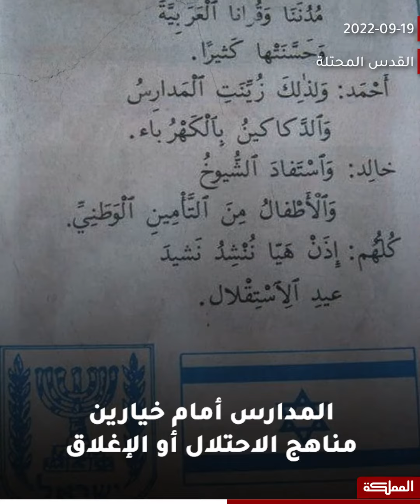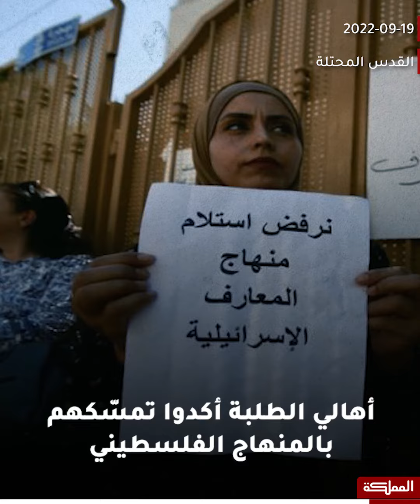إضراب شامل يعمّ مدارس مدينة القدس المحتلة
إضراب شامل يعمّ مدارس مدينة القدس المحتلة.. رفضا للمناهج الإسرائيلية وما تحتويه من تزييف وتحريف للرواية التاريخية